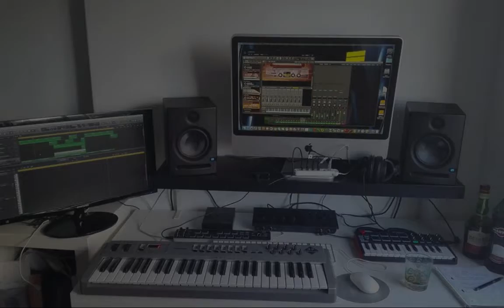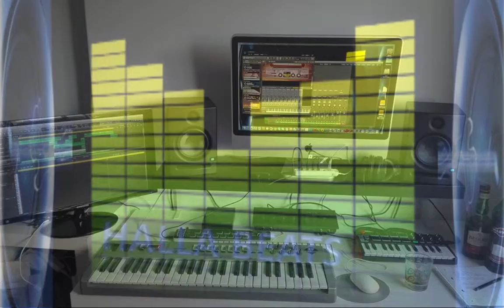ATENTADO VERBAL PROD. HALLA BEATS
HALLA BEATS

O uso não autorizado desse conteúdo pode lhe trazer problemas com direitos autorais.